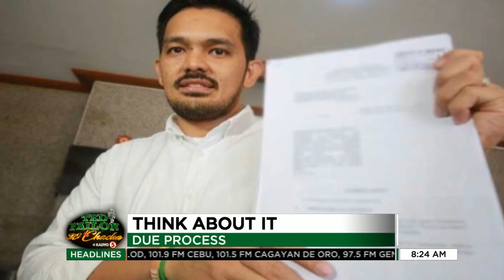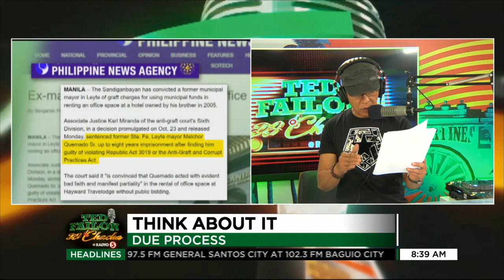Imbestigasyon laban sa korupsyon sa buong gobyerno, pag uusapan sa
TedFailonandDJChaCha | Pag-iimbestiga sa mga anomalya at tiwali sa gobyerno, may kahihinatnan ba? Iyan ang hinimay ni Ted Failon sa ThinkAboutIt.